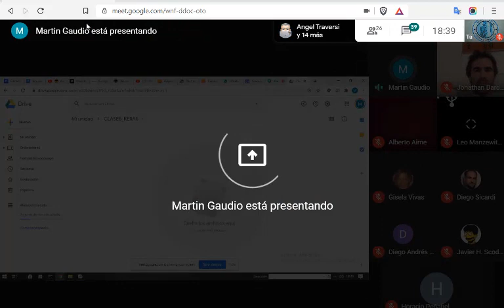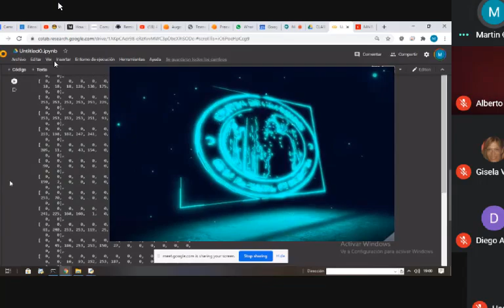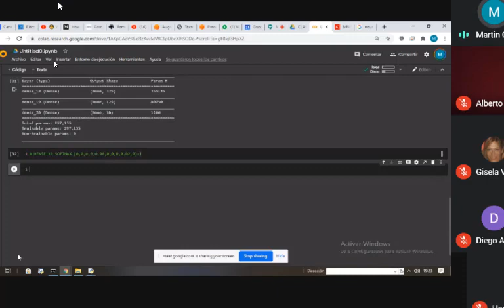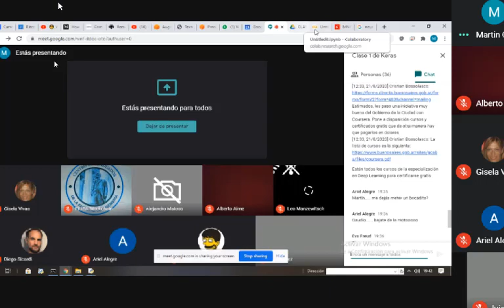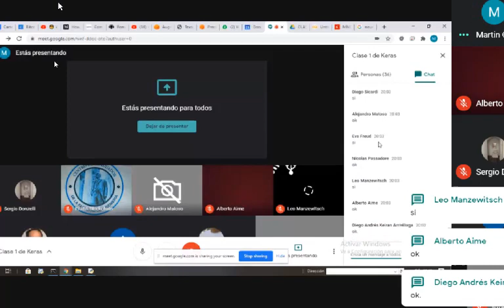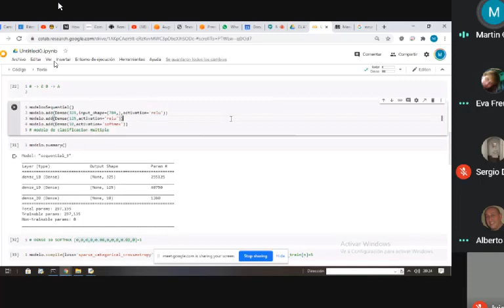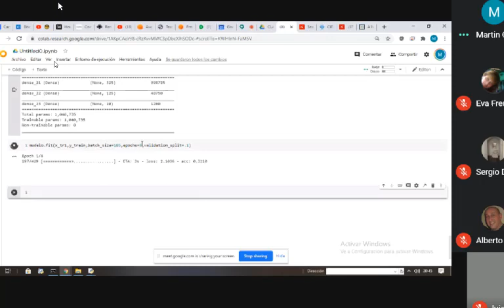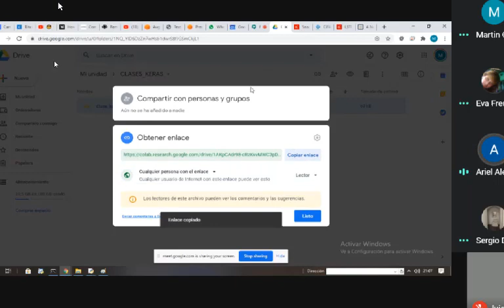21/08/2020 - DEEP Learning - Keras y Tensorflow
Mas Info sobre actividades del Centro de Graduados

ACTIVIDAD GRATUITA Y ABIERTA A LA COMUNIDAD

Presenta Martín Gaudio